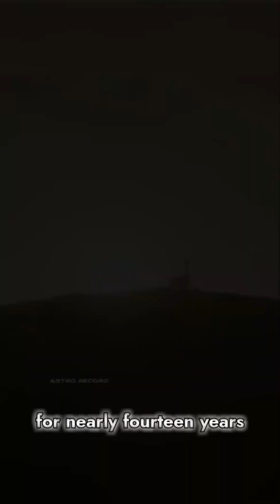Opportunity Rover’s Final Message: Heartbreaking Goodbye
This is the saddest line ever "spoken" by a rover. In fact, the Mars rover named Opportunity was sent by scientists to Mars for just 90 days. However, with the help of its solar panels, it continued operating on the Martian surface for nearly 14 years, traveling approximately 45 kilometers and sending numerous images of Mars.